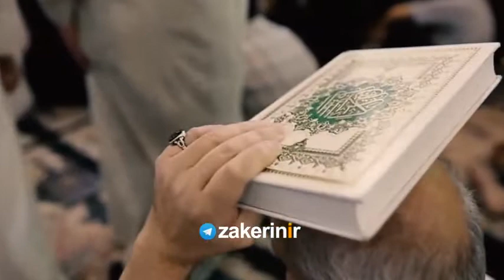منو دل کندن از دلبر محاله با صدای هلالی